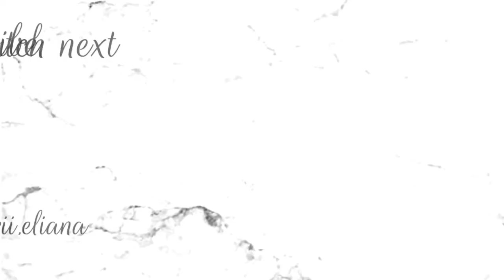DISNEY vloggers YOU should watch!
Hi friends! Today I'm bringing yall my 5 favorite Disney vloggers/Disney youtube channels! I have been watching these channels for a while now and I think you should too! These channels offer diverse content from Disney vlogs to unboxings, to Disney pins and hauls.
Let me know down below who your favorite Disney Youtubers are!

Amazon Favorites:
Her by Burberry roller
Nuun Electrolyte Tablets
My vlogging camera
My super lightweight tripod